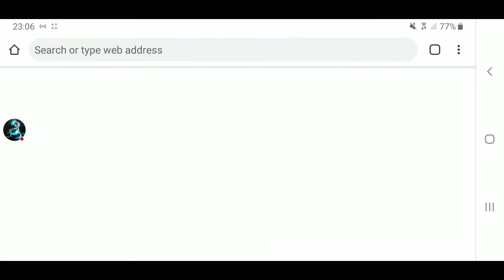The Battle Cats ep 9 "Starting Chpt 2"